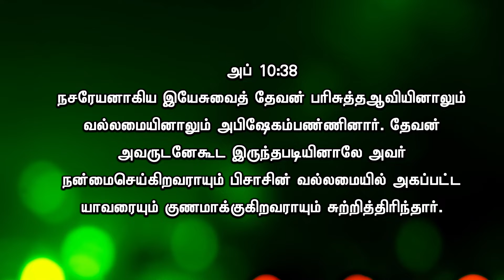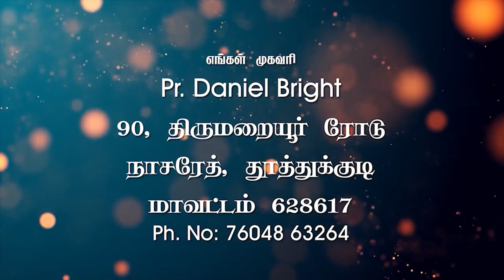Renew Family CG | Ap . Daniel Bright | 09-12-2022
Renew Family CG
Apos . Daniel Bright
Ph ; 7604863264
Nazareth